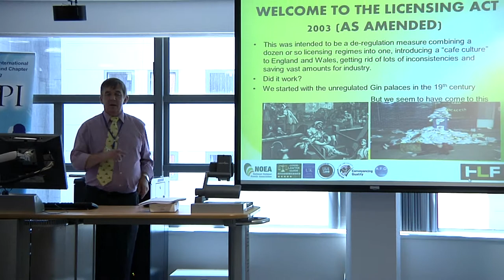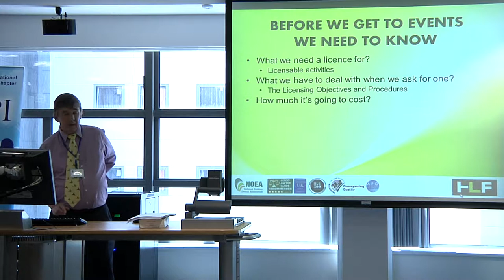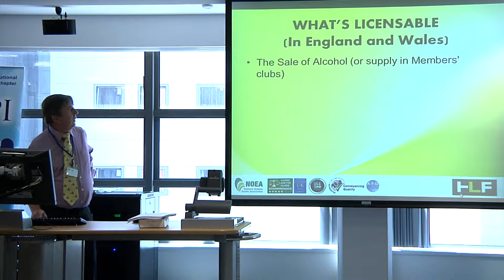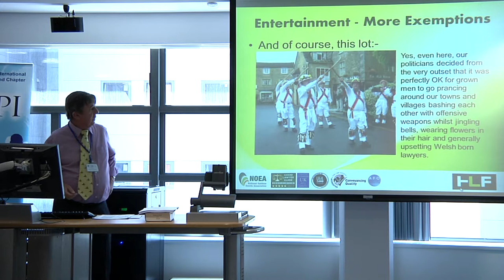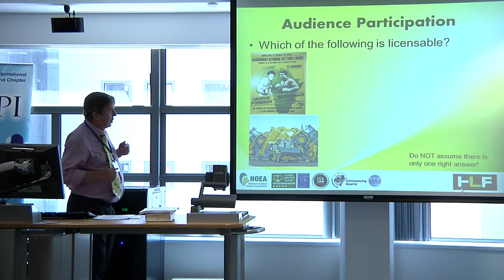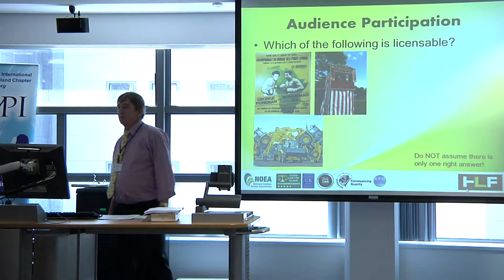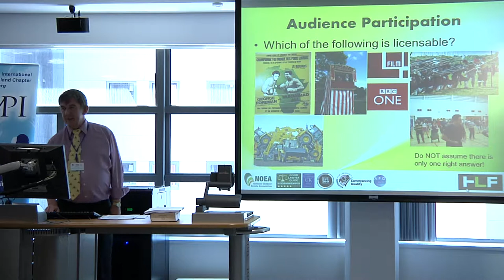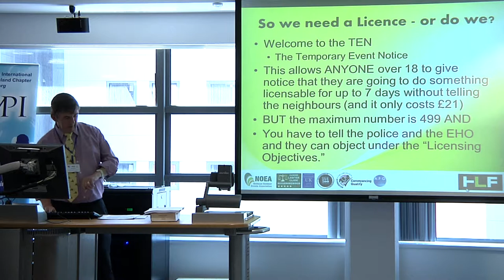Philip Day, Solicitor at HLF and VP at NOEA Keynote speech @ ICE 2013 (part 1)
Philip Day, Solicitor and Partner at Horsey Lightly Fynn (HLF) and Vice President and Legal Advisor for the National Outdoor Event Association (NOEA) Keynote speech at the International Conference on Events - "Licensing events in England and Wales - the perils and pitfalls" (part 1)